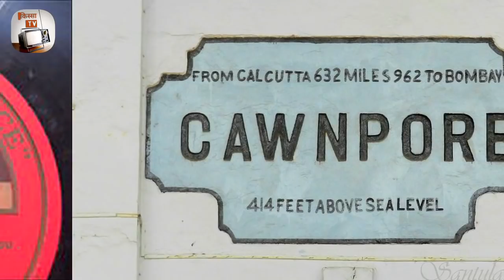Biography: Kanpur से Calcutta और फिर Bombay तक का Iftekhar Khan का पूरा सफर देखिए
Iftekhar was born on February 22, 1920 in Jullundur, Punjab, British India as Sayeedana Iftekhar Ahmed Shareef. He is known for his work on Don (1978), Sholay (1975) and Meri Surat Teri Ankhen (1963). He died on March 4, 1995 in Mumbai, Maharashtra, India.

Always mistaken as the Brother of character actress Veena (Parichay). This was due to Veena having a brother named Shahzada Iftekhar. He produced 2 films. Two daughters. Sadia and Salma . Daughter Salma married Bipin Chandra Jain. They have a son named Vishal Jain. In 1992, Vishal received numerous offers to act in films due to his good looks. He declined all because he was dead against a career in Bollywood.

Iftekhar's brother was Imtiaz Ahmed was a famous actor on Pakistani Television. Another brother Mushtaq Ahmed was a pilot with Pakistan Airlines and is now settled in the US. His step brother and youngest brother Iqbal Ahmed is a doctor in the US. Had a sister named Shamim who lived in Pakistan. She had passed away. Daughter Saeeda remarried to M.I.Sheikh. They were married for 18 years. She worked at Oberoi Towers. She passed away from Cancer on February 7, 1995. Younger daughter is Saeeda.

He was shooting for Achanak when he got word his son in law.They also soon found out the man was impotent and had a weak heart. He was married to Saeeda for 18 days. Saeeda had immigrated to Kuwait for the marriage. Daughter Salma's daughter is married and settled in London.

Has a granddaughter based in London. His daughter Salma worked as a secretary to NC Sippy for 14 years. Son in law M.I Sheikh worked at CEAT Tyres. He had two children with Saeeda. Family immigrated to Pakistan leaving him behind.